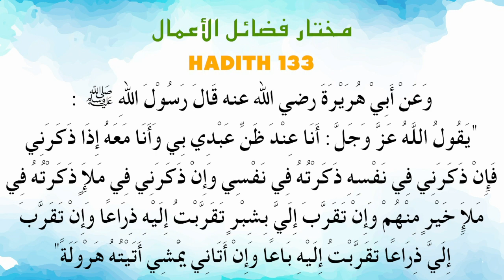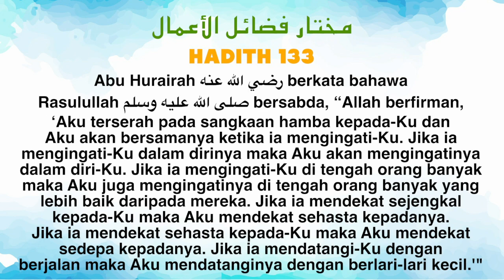Ustaz Amin - Hadith Mukhtar 133